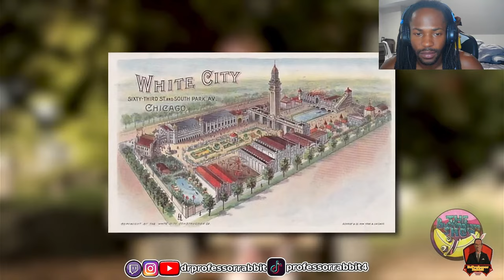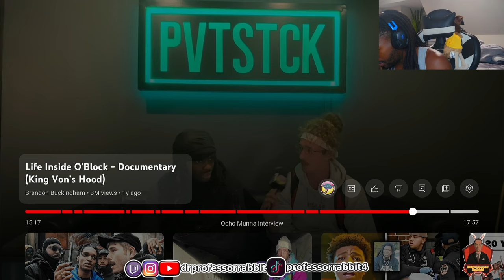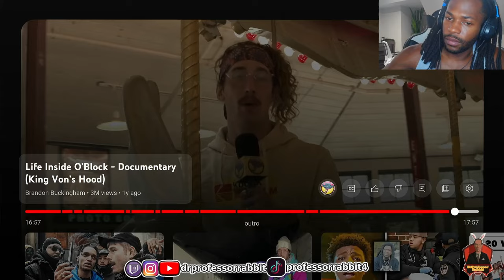Buckingham in Oblock